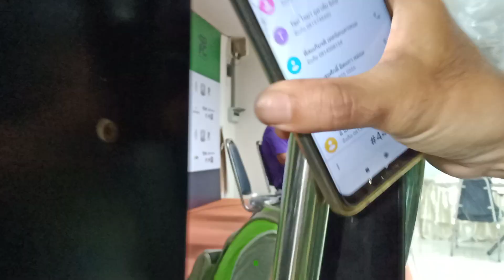Sukhothai Coach : March 28, 2021 : 18.00 Thaileague : Suphanburi FC 1-0 Sukhothai FC